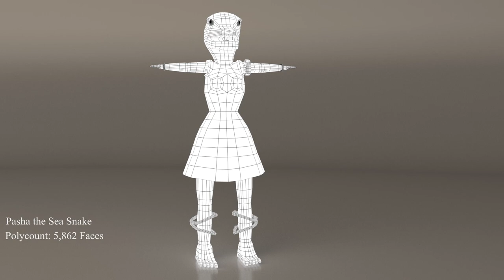Pasha the Sea Snake Turnaround Presentation by Bailey Maloney (UPDATED)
I have updated the turnaround presentation of my photorealistic creature, Pasha the Sea Snake. She is a humanoid sea snake who lives under the ocean and is not hesitant to fight anyone who either tampers with her coral village or attempts to steal their treasure. She was modeled and rendered from 3ds Max, whereas the textures were created and exported from Mudbox. The Arnold lights were utilized for the lighting from 3ds Max.